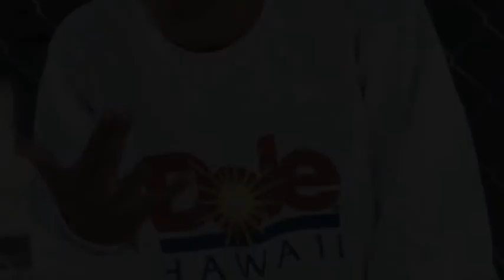Love at First Sight - A Julian Love Story | Starring You | ::Ep 2::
.:: YN Pov ::. as I was walking trying to go to my next class I saw this big crowd surrounding someone but who so I walk over their just to see what was going on then I saw two girls &'d three guys jerking I thought I was the only person who knew how to jerk around here but I guess I was wrong so I was just standing then this guy  came up to me grabbing my hand telling me If I knew how to jerk I was like what let me show them how I do it so I put my bag to the side then I started to jerk and doing some pin drops with some lil flavor If you know what I mean then I heard the crowd screaming cause I guess the other people who was jerking top to see me doing my thing right in the middle of it so after I was done everyone was clapping their hands then I had a smile on my face but when I checked my phone I was damn I was going to be late for my next class cause this Professor was strick on students who's late to his class so I grab my bag and left end of pov

.:: Julian Pov ::. so when I was jerking I grab this chick in front of the crowd then all of a sudden she put her bag down then started to jerk then I stop then the others did as well to check this chick out then when she she was done I was like damn that girl had mad skill for real then all of a sudden she grab her bag and just dip ( left ) but I think I found the one the love at first sight but I didn't get her name or nothing but I really had to see her again end of pov

::Langston:: aye man I'm out come on Gen

::Gen:: I'm coming

::DayDay:: deuces bro's bye Gen come on Aimee

::Julian:: later y'all

::Aimee:: see yah

.:: Narrator ::. they left to go to their classes end of pov

.:: YN Pov ::. so I was in my Academic Math Class and the Professor was annoying as heck like damn it's a good thing I'm in the back of the classroom cause I couldn't handle sitting in the front If the the Professor was going to catch you texting or taking out your phone so what ever I took out my phone to text one of my friend Aj cause she got excepted to UCLA I wish she was over here in Harvard instead but I'm still happy that she got in but we don't see each other as much though then theirs Angel she moved to Florida right after graduation but we text and talk on the phone from time to time but she's attending at Princeton College then I have another friend her name is  Kyria but also known as Bubbles and she's attending Spelman College in Atlanta and I don' t see much of my friends at all and we are far away from each other but maybe when it's christmas we can all be together *smiles* end of pov

.:: Text Convo ::.

::YN:: hey Aj how is it over their in UCLA

:: Message sent ::.

.:: Aj Pov ::. so I was in UCLA in my Writing Class and the Professor is telling us to write an essay about ourselves with proper words and hard definition as well so I was taking notes then all of a sudden I felt my phone vibrate and It was a text from (Your Name ) but it's a good thing I'm sitting in the back so the Professor wouldn't even notice a thing so I text her back " It's great over here but missing you though bestie but they do have some fine ass guys over here :) " end of pov

:: YN :: that's great and I miss you too damn let me find out but hey guess what?

::Aj:: what girl? :)

:: YN :: there's other people who jerk in Harvard

::Aj:: hey are there any sexy guys over there though

::YN:: is that all you think about is guys

::Aj:: yeah basically

::YN:: well . . . duh there is but what are you doing now

::Aj:: I'm in my writing class and you

::YN:: academic math class

::Aj:: alright girl but got to go cause Professor is coming my way Yikes!

::YN:: alright girl see yah soon bye :)

12+ Comments &'d 3+ Likes

End of Ep 2